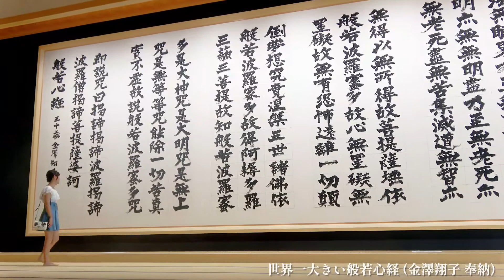龍雲寺 (りょううんじ) 浜松Loveな撮影プロジェクト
浜松Loveな撮影プロジェクト
　　Kaori✖Yesmile

　浜松市西区入野町 龍雲寺  にて
ダウン症の書家 金澤翔子 さん直筆の
  「円相」と「世界一の般若心経」

 その巨大さと書から伝わるパワーを
感じ取っていただけたら幸いです🙏💗

　　model.   Kaori  Yosikawa
         editor.      Akira Sakata